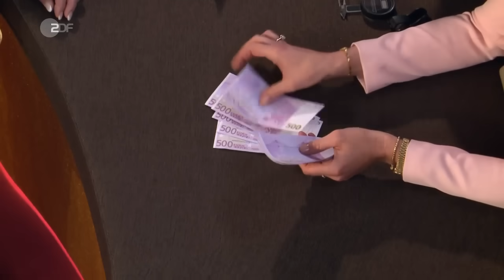Weltsensation! Teuerster Verkauf aller Zeiten bei Bares für Rares vom 22.05.19 | ZDF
Du hast Schätze im Keller, die du unseren Expert*innen präsentieren möchtest? Hier geht's zum Bewerbungsformular

Bei diesem ganz besonders prunkvollem Reliquien-Kreuz handelt es sich um ein Brustkreuz, das auch als Pektorale bezeichnet wird, und als Anhäger an einer Kette getragen wird. Das Kreuz ist komplett mit Diamanten im Mazarin-Schliff von circa 40 Karat besetzt, wobei die größeren Diamanten einen Peruzzi-Schliff aufweisen, der in der Zeit kurz vor 1700 erfunden wurde. Auch die dreieckigen Eckstücke mit schotenförmigen Blattwerk-Elementen mit geschlossenen goldenen Kastenfassungen sind ebenso auf die Zeit um 1700 zu datieren. In der einmaligen Rahmung befindet sich mittig ein schlichtes Kreuz aus Bergkristall, hinter dem deutlich kleine Holzsplitter zu erkennen sind. Rückseitig gibt es eine goldene Fassung mit einem Deckel, unter dem sich ein rotes Lacksiegel mit einem Siegelband befindet, das zur Sicherung durch die Rahmung geführt wurde. Sowohl das Band als auch das Siegel sind nahezu unverseht. Das Siegelwappen mit heraldischen Symbolen zeigt als Heiligenattribut eine Lilie und darunter einen Fisch, der für das Urchristentum steht. Die darunter zu erkennenden zwei Schlüssel stehen für die Schlüssel Petri, einem Attribut des Apostels Petrus sowie einem Symbol der Bindegewalt des Papstes als Nachfolger Petri und Stellvertreter Jesu Christi auf Erden. Das päpstliche Siegel weist auf die Kongregation für Ablässe und die heiligen Reliquien von Papst Clemens IX. (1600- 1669) hin, die eine Garantie für die Echtheit der Holzstückchen aus dem Kreuz von Jesus Christus darstellen.

Dieses um die dreihundert Jahre alte, außergewöhnliche und prächtige Reliquien-Kreuz ist ein hochkarätiger und sehr wertvoller Schatz, der sogar bei den Händlern für Sprachlosigkeit, Staunen und Bewunderung sorgen dürfte.